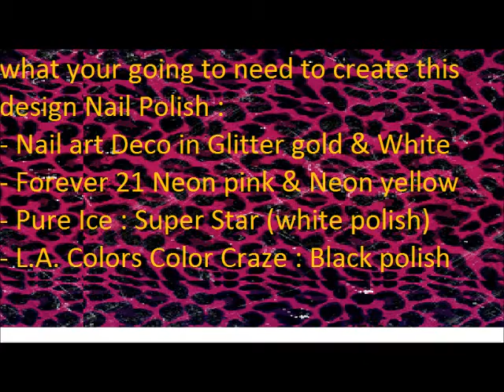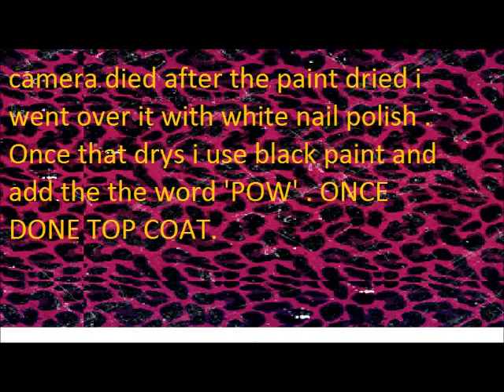Nail Design Of The Week : Pow , Heartbeat ,Stripes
Nail Design From Last week

~ACRYLIC PAINT FROM HOBBY LOBBY
~ NEON PINK N YELLOW NAIL POLISH FROM FOREVER21
~ BLACK NAIL POLISH , WHITE NAIL ART , GOLD NAIL ART FROM THE DOLLAR STORE
~ WHITE POLISH FROM WALMART